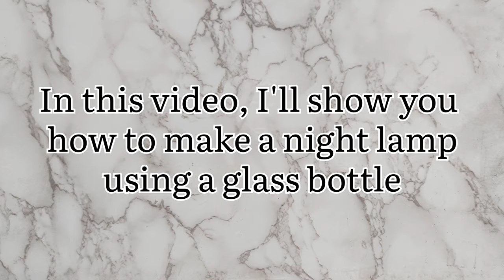Rum Bottle Night Lamp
Hi friends,
In this video, I'll show you how to make a night lamp using a  Rum Bottle.
Things you'll need:
1)Glass Rum bottle
2)Plastic jar
3)Net Cloth
4)USB Led wire light
5)Glue gun
6)wall putty
7)Acrylic paint
Follow the steps shown in the video.